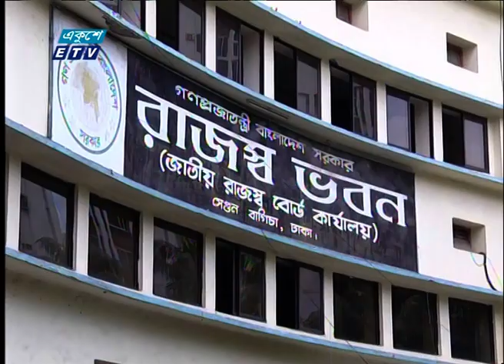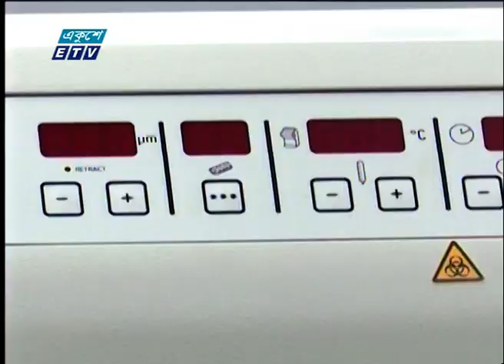07 PM News || ০৭টার সংবাদ || 03 June 2022 | ETV News